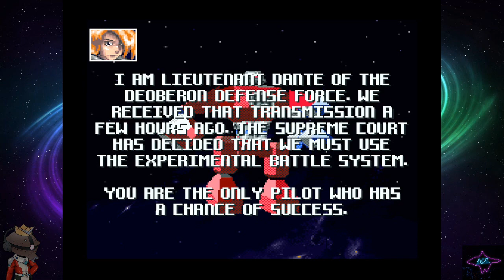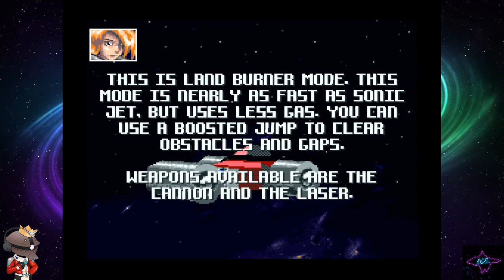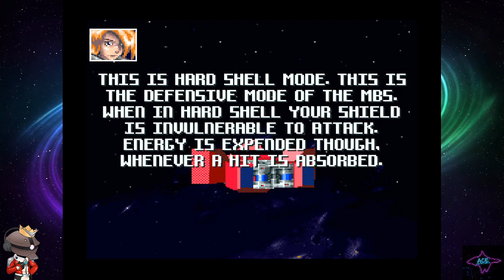What is... Vortex?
Zappa from Axis Communication & Entertainment boots up a new game. Just "What is...?" Vortex

SIEG ZEON!